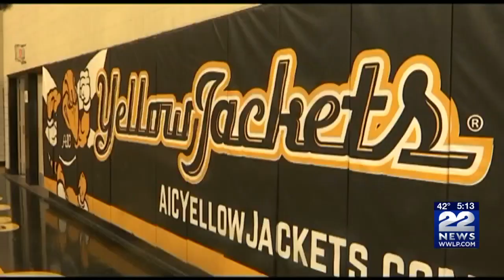Both UMass & AIC hockey teams playing in conference semifinals tonight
UMass and AIC men's hockey teams are playing in big playoff games Friday night.